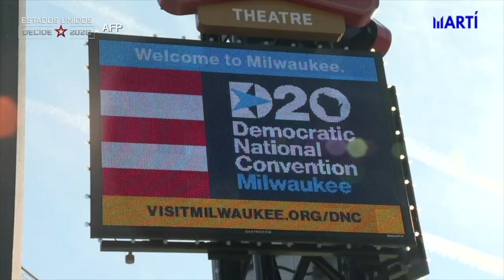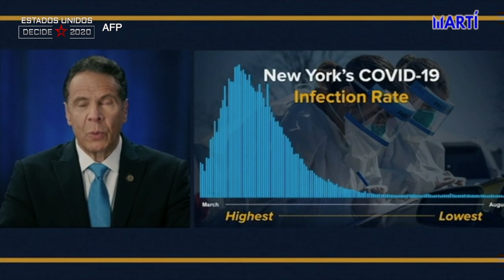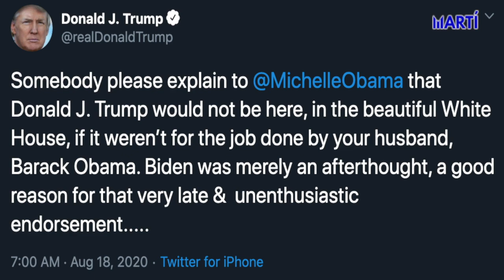Demócratas comienzan su Convención Nacional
Con un visible esfuerzo en aras de la unidad del Partido, comenzaron los demócratas su Convención Nacional, que continúa esta noche con las intervenciones del expresidente Bill Clinton y la esposa del candidato Joe Biden.